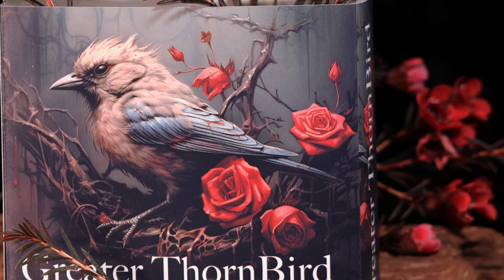Unveiling the Greater Thornbird Commemorative Coin: Celebrating Triumph in the Face of Adversity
Dive into the world of numismatics and discover the Greater Thornbird Commemorative Coin, a symbol of triumph over adversity. This limited edition coin, with only 333 pieces minted, is a rarity embodying the extraordinary strength found in life's challenges. Its design features the intricate story of the Greater Thornbird, crafting its nest amidst a thorny labyrinth, and the vibrant red flower on the reverse side, symbolizing triumph blooming amidst chaos. This video explores the coin's emotional journey, intricate design, and the resilience it represents.

Watch now and secure a piece of this remarkable story.